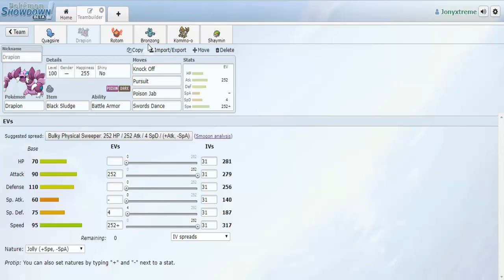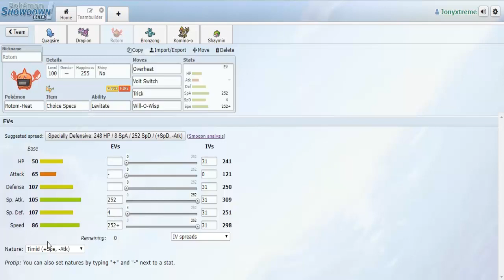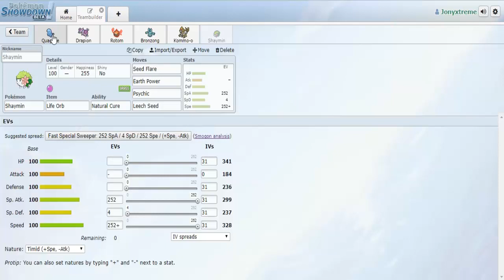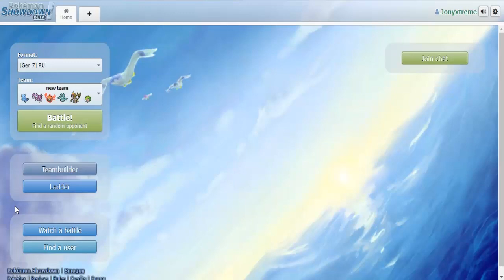Combates en Showdown: Adoremos a Swagsire (RU)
Hola a todos!!! Aquí estamos empezando una nueva serie, en la que jugaremos diferentes equipos de diferentes tiers, mostrando que pueden hacer nuestros pokémon cuando trabajan en equipo.

Cualquier sugerencia o crítica para mejorar el canal o los vídeos es bien recibida, siempre respetando y aprendiendo juntos ;)

Quagsire @ Leftovers
Ability: Unaware
EVs: 252 HP / 4 Atk / 252 Def
Impish Nature
- Scald
- Earthquake
- Recover
- Toxic

Drapion @ Black Sludge
Ability: Battle Armor
EVs: 252 Atk / 4 SpD / 252 Spe
Jolly Nature
- Knock Off
- Pursuit
- Poison Jab
- Swords Dance

Rotom-Heat @ Choice Specs
Ability: Levitate
EVs: 252 SpA / 4 SpD / 252 Spe
Timid Nature
IVs: 0 Atk
- Overheat
- Volt Switch
- Trick
- Will-O-Wisp

Bronzong @ Leftovers
Ability: Levitate
EVs: 252 HP / 4 Def / 252 SpD
Sassy Nature
IVs: 0 Spe
- Stealth Rock
- Toxic
- Gyro Ball
- Block

Kommo-o @ Ghostium Z
Ability: Bulletproof
Adamant Nature
- Dragon Dance
- Dragon Claw
- Shadow Claw
- Brick Break

Shaymin @ Life Orb
Timid Nature
IVs: 0 Atk
- Seed Flare
- Earth Power
- Psychic
- Leech Seed